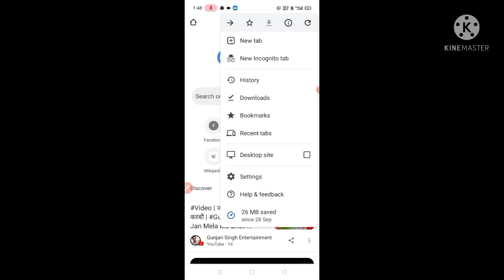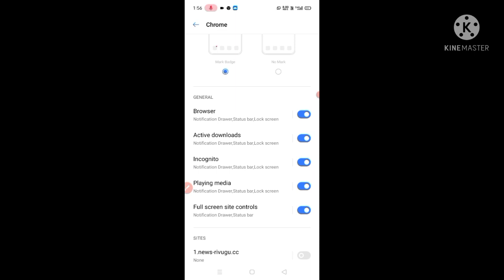Chrome browser ka notification kaise band kare Chrome browser के नोटिफिकेशन कैसे बंद करे